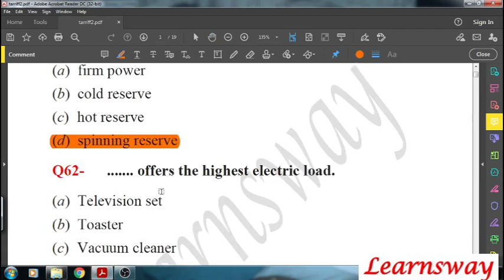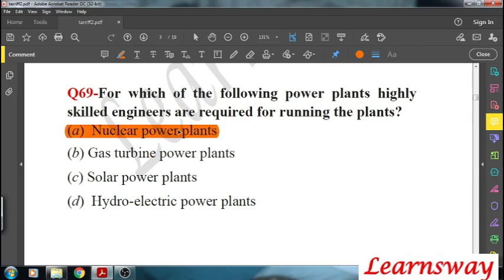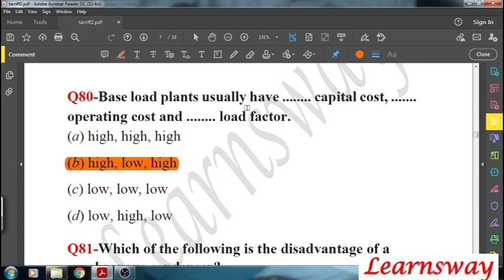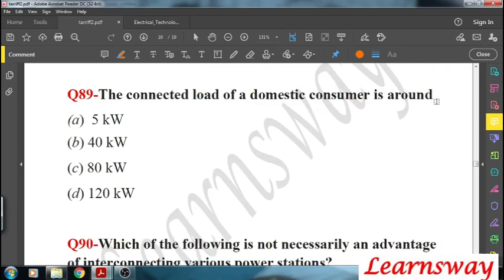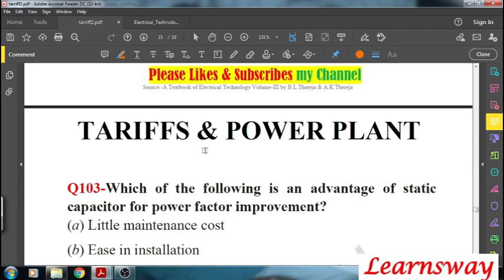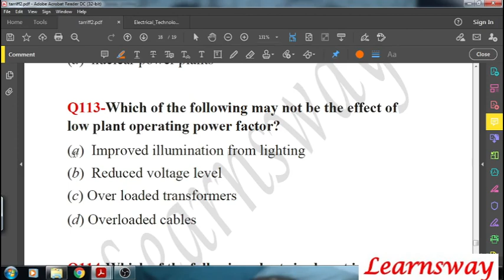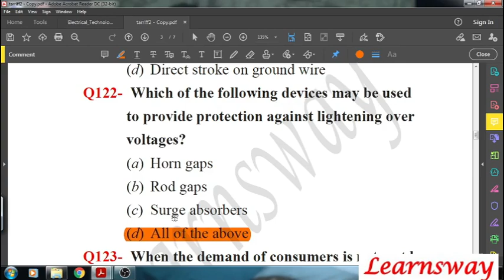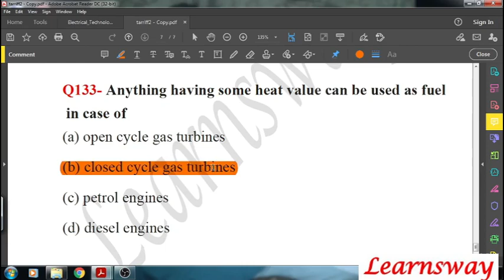Tariffs and Power Plant Part-2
This video is useful for diploma in electrical engineering student, who is preparing of government exam. In this video have important question from the topic tariffs and power plant.